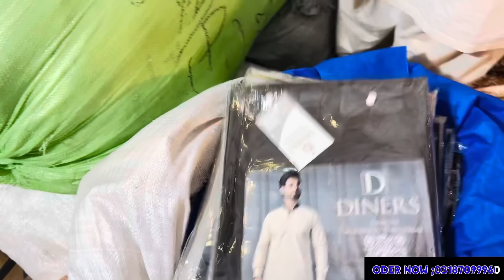Original Cutpiece Khaadi | Alkaram | Mix Brand Now Available on KHT Fabric Store / Dinners for jents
Business ideas
Business
Business talk
Nishat
Khaddi
Gul Ahmed
Bonanza satrangi
Satrangi
Kesariya
Sapphire
Generation
Warda
Anarkali
Ichra bazar
Landa bazar
Rang mahal
Light house karachi
Azam market
Parti ware
Shawals
Stiched kurti